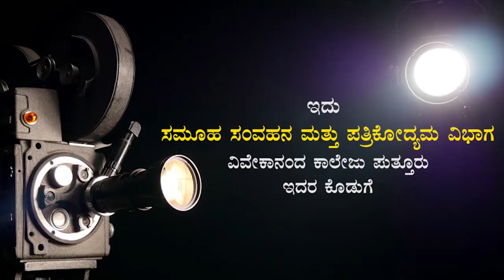S L BHOJEGOWDA| Karnataka Legislative Council | Antharanga Special Interview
Our Team : Prajna Odilnala, Arun Kirimanjeshwara, Deekshitha Jedarakodi, Ramyashree, Jayashree Aryapu,